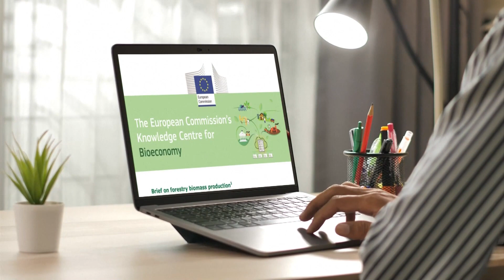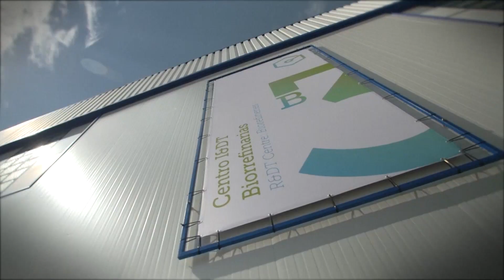A Sustainable Bioeconomy for Europe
Discover how the EU Bioeconomy is providing our food, clean water, energy, housing and renewable materials. Through advances in research, technology and innovation, we can further unlock its potential.